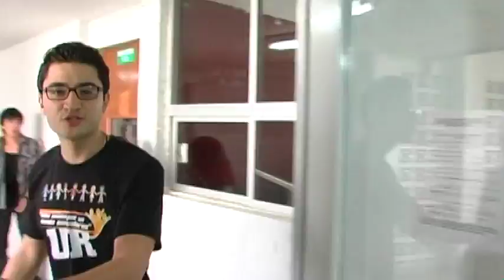LIPDUB Prepa UR Roma...es Amor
Video realizado por los alumnos de Preparatoria de la Unidad Roma de la Universidad Regiomontana, coordinados por el maestro Joaquín Zavala, con el apoyo de todo el personal académico y administrativo de la unidad bajo la dirección del Biól. José Ramones Escobedo